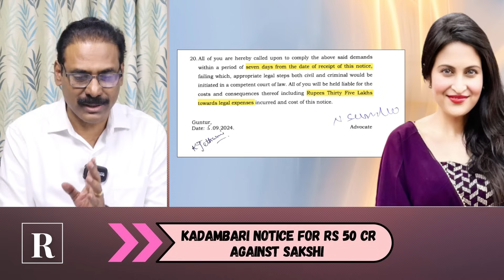Kadambari Jethwani sends notice for Rs 50 Cr to Sakshi for defamation